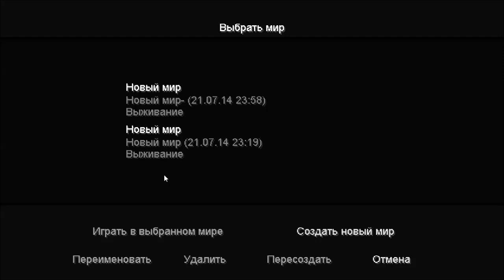Прохождение - Minecraft - [#1] Заселение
Прохождение Minecraft(майнкрафт). №1 - Заселение

Игра Minecraft(майнкрафт) вышла в 2011 году, в данное видео так же входит обзор Minecraft(майнкрафт).

Пожалуйста!